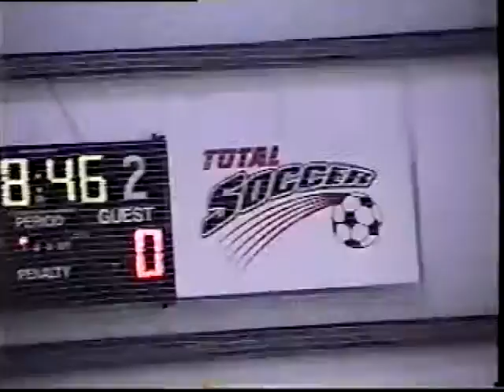1998 CJ & Richard Soccer Part 3